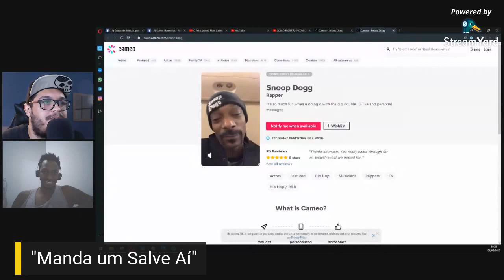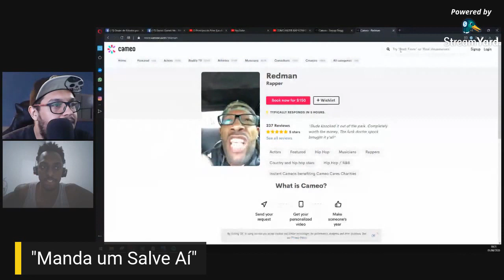CURSO DE RAP ON LINE? IDEIA COM MAMUTI